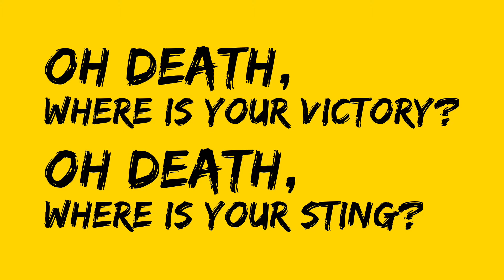Whats so Scary? - Death